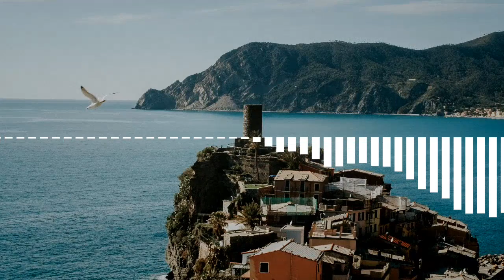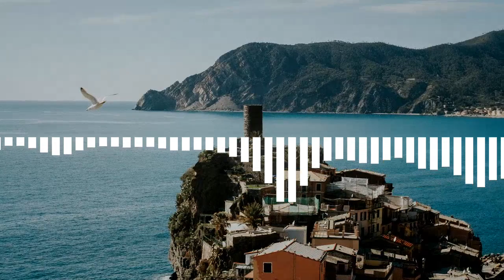(no copyright music)🎵Bass House - Cadu Camargo🎵(🎼Vlog No Copyright Music🎼)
ass House de Cadu Camargo🎧 está publicada bajo una  licencia Creative Commons.